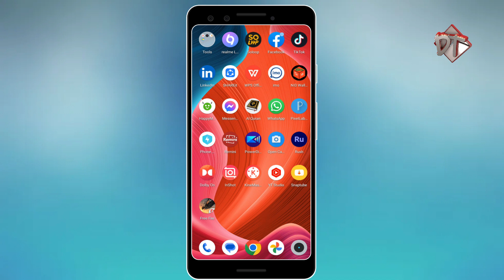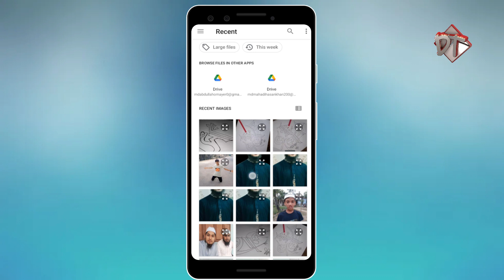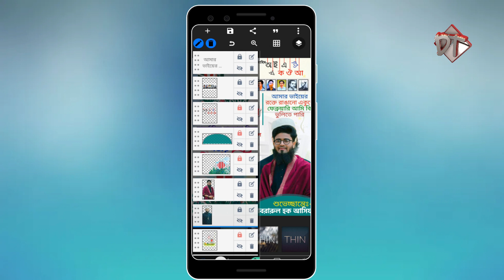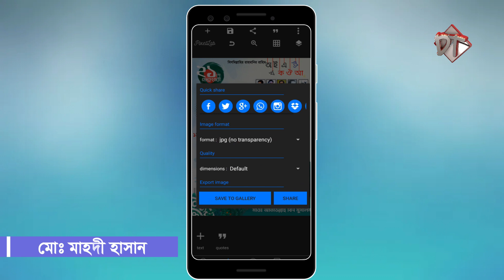21 February poster design | ২১শে ফেব্রুয়ারির পোস্টার ডিজাইন। Dhrub Tara New Tutorial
21 February poster design | ২১শে ফেব্রুয়ারির পোস্টার ডিজাইন। Dhrub Tara New Tutorial

assalamu alaikum
friends dhrubu tara this channel has been created just to help you
so i see the solution to any problem in the rate will be given in this channel inshaallah.
friends, of course you can let me know your problems i will try to solve all your problems inshaallah

friends, i need some help from you to continue this effort.if you like my videos, be sure to like, comment, share and subscribe. encourage me by pressing the asha bell icon next to it.i want to go far, far away with this enthusiasm of yours.